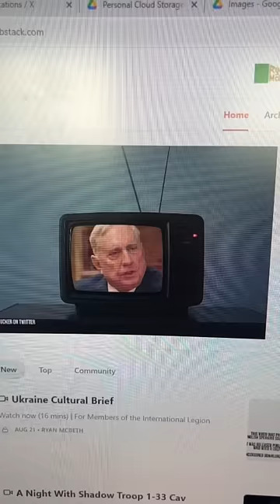Fact Checking Tucker Carlson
RyanMcBeth.substack.com is where you can find the unedited video of me fact-checking the Tucker Carlson - Col Douglas MacGregor video.

/r/ryanmcbeth

8705 Colesville Rd.
Suite 249
Silver Spring, MD 20910
USA